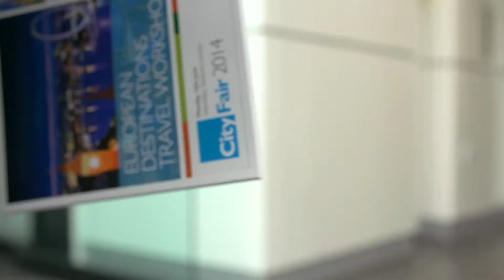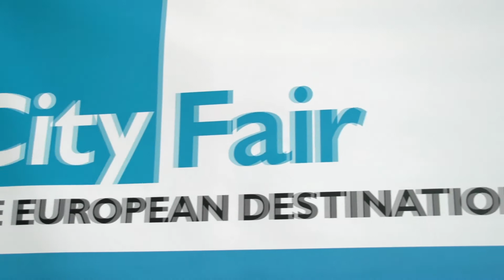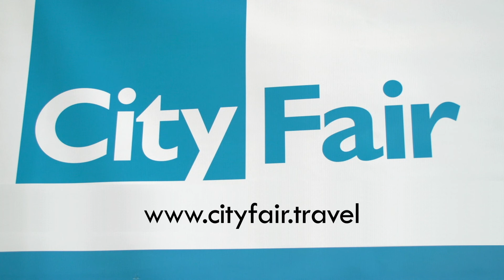City Fair Workshop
City Fair provides European destination suppliers the opportunity to meet with selected travel buyers in a productive business environment .

ETOA's City Fair takes place in June annually at Wembley Stadium, London.

City Fair offers a day of B2B appointments between tourism suppliers from across Europe and buyers from international markets.